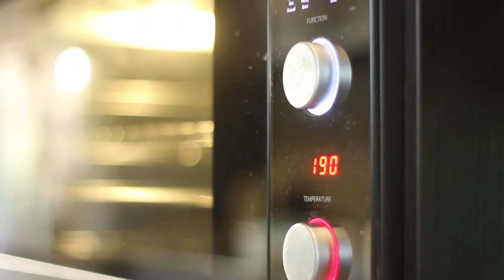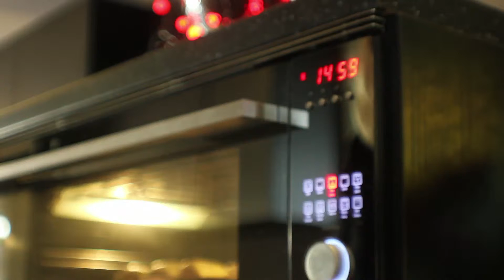SAUSAGE ROLLS WITH FP MUSIC